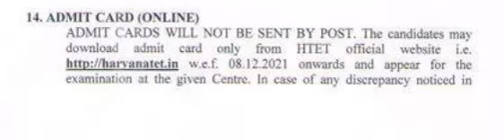htet 2021 admit card || kab aaege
kiran publication
ramesh publication house
arihant publication
child development and pedagogy
arihant publication
disha publication
first rank publication
english
kd publication
paramount reader publication
hindi
ramesh publication house
prabhat publication
reasoning
arihant publication
rs aggarwal
maths
rs aggarwal
rs aggarwal(hindi)
haryana gk
arihant publication
pgt computer science book list
kiran publication
arihant publication
arihant publication
priyanka publication
upkar publication
ramesh publishing house
shri krishan publishers pvt ltd